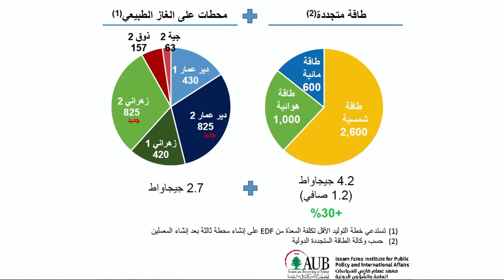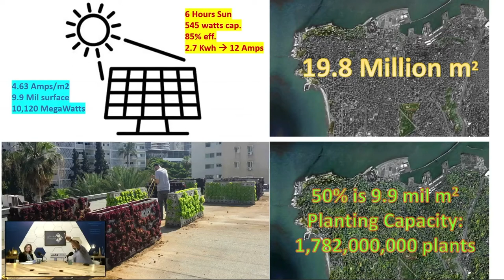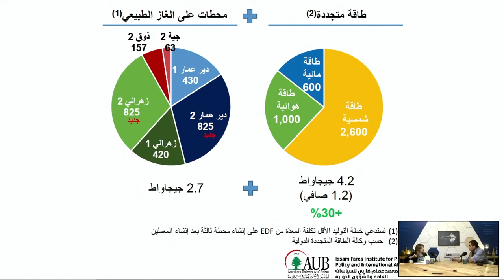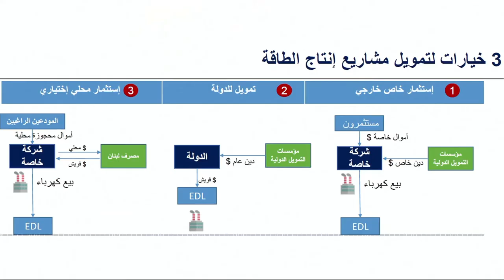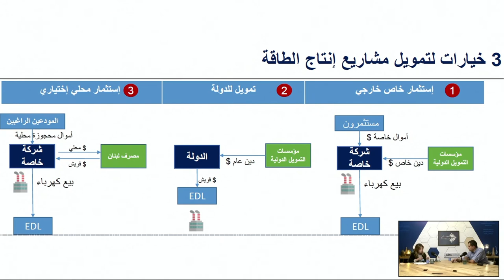MOUMKEN Episode 6: Electricity Plan - خطة الكهرباء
الحلقة السادسة من بودكاست "ممكن" مع السيدة كارول عياط، خبيرة في مجال تمويل مشاريع الطاقة و الحديث المفصّل عن الوضع العام للطاقة في لبنان.

Carol Ayyat is an Energy Finance professional and an investment banker. She is a senior fellow at the Issam Fares Institute at the American University of Beirut. She is also board member of LOGI - Lebanese Oil and Gas Initiative.

Account name: Ziad Adel Abichaker
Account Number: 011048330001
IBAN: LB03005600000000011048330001